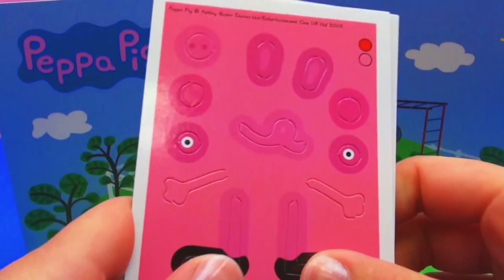Peppa Pig Clay Buddies - Świnka Peppa i owieczka Suzy z plasteliny - Demo